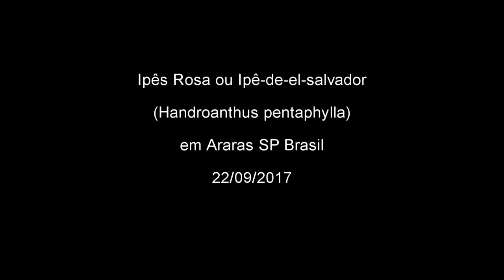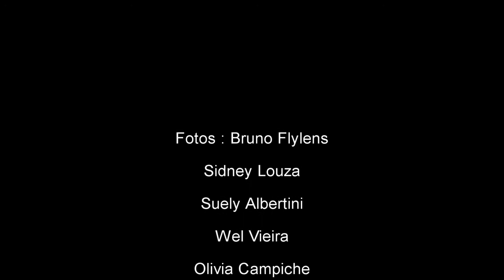Ipês Rosa em Araras SP Brasil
Ipê Rosa, ou ipê-de-el-salvador  (Handroanthus pentaphylla) segundo consta as arvores foram plantadas pelo empresário José Alberto Rodini a uns vinte anos e neste ano no final do inverno e começo da primavera, floresceram espetacularmente e a cidade ficou muito linda e alegre !